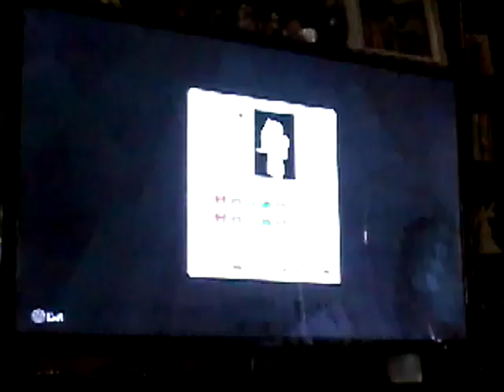A baasom world Shearing day🐑🐑🐑